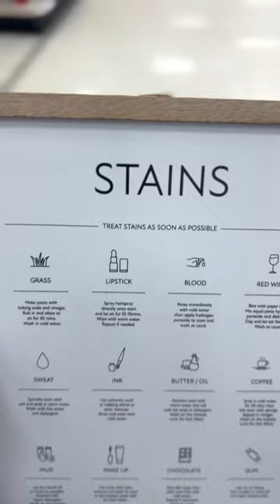MY FAVORITE TARGET DOLLAR SPOT THIS WEEK 🎯😍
Today we are Shopping At Target looking at the NEW Target Dollar Spot Finds and NEW Target Spring Home Decor from Studio McGee and Hearth and Hand Spring Home Decor Collections! We are also checking out the Target Clearance and doing a bit of clearance hunting and we even found some Target Easter Decor for 2023!! First, shop with me at target for whats new in the Target Dollar Spot, I am on the hunt for Spring and Easter Target Dollar Spot 2023 finds! We definitely scored in the Dollar Spot and Bullseyes Playground! Target Spring 2023 items are popping up ALL over the store! I show you every single new item in the target home decor section IN DETAIL with prices! We are Target Shopping in the Target Home Decor section to check out new Studio McGee Target Spring Home Decor, and then we head over to the Hearth and Hand Spring Decor! We also look at NEW Target Clearance!  We chat about colors, sizes, textures, and I give real life examples of how you can use these items in YOUR home! We are preparing for my Spring Decorate With Me so while Shopping at Target I give a ton of Spring Decorating Ideas and how you can use these new Target Finds in your home this season! NEW Target Home Decor from Threshold, Studio McGee, and Hearth and Hand thats BRAND NEW at Target for Spring 2023! New target home accents and target home decor! Shop with me at Target for amazing new Target Decor. We are Shopping at Target today like we do every Target Tuesday! ILY ALL SO MUCH!!❤️❤️❤️❤️

xoxoxo katie

SHOP THIS VIDEO! (cant link dollar spot items, linked in order as shown!)
yellow gingham lumbar pillow
black plaid pillow
white/mauve lumbar pillow
wire easter basket *both sizes/colors*
dotted terracotta vase
tall terracotta vase
hydrangea stem
basketweave throw blanket *all colors*
hanging plant not available :(
plaid rug
medallion Persian rug
stripe jute rug
diamond medallion rug
its all good doormat
welcome doormat
hello there take care doormat
floral welcome doormat
bike doormat
hello darling doormat
pour over coffee carafe
gooseneck kettle
milk frother

FOLLOW ME //
KATIES INSTAGRAM- @KatieVining
KATIES TIKTOK-@KTVining

14422 Shoreside Way, Suite 110